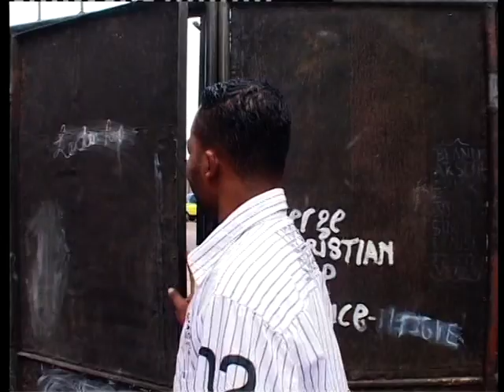Les Princes du Rire - Maman Bishop (Épisode 7)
Les Princes du Rire dans "Mama Bishop" avec :
Lokuli, Ngalufar, Ekolo, Libongi, Langi, Nzete, Lolango, Mbondo, Poso Bibiche, Mofude, Tonneau, Mabanzo, Moni, Jacquie Lifulusi, Loseba

Production : Manu Luvaka